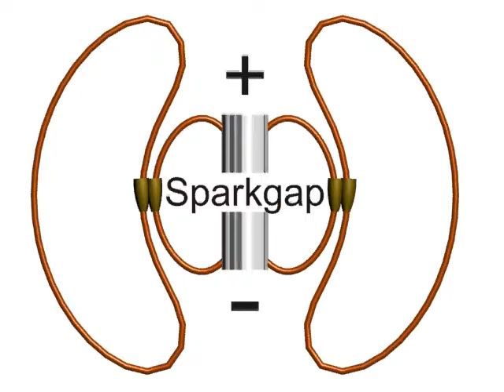hiResAntenna.avi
Radiation pattern from a Quarter Wave Antenna